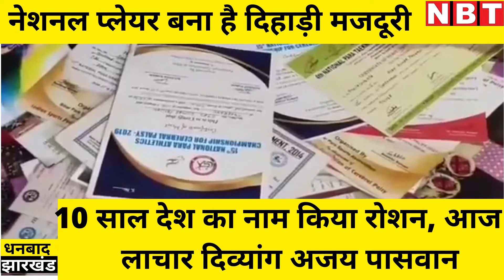Dhanbad News : खेल से देश में किया झारखंड का नाम, दिव्यांग प्लेयर आज बना है दिहाड़ी मजदूरी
झारखंड (Jharkhand) सरकार हो या केंद्र सरकार अपने खिलाड़ियों का सम्मान देना लगता भूल ही गई है। धनबाद जिले में कई खिलाड़ी हैं जो आर्थिक तंगी और दाने-दाने को मोहताज है। देश, राज्य को अपने खेल से गर्व कराने वाले खिलाड़ियों की जिंदगी गरीबी, लाचारी में गुजर रही है। ऐसा ही एक खिलाड़ी है धनबाद (Dhanbad) जिले के कतरास थाना क्षेत्र अंतर्गत मालकेरा में टूटे फूटे घर मे रहने वाला दिव्यांग अजय पासवान (Ajaypasawan)। जन्म से दिव्यांग अजय कभी अपने इस कमजोरी को खुद के ऊपर हावी नहीं होने दिया। पैरा एथलीट में दो दर्जन से अधिक मैडल जीत कर राज्य, देश का नाम रोशन करने का काम किया।

प्रतियोगिता में जब भी भाग लेने गया तो कभी सरकार की मदद नहीं मिली। दिहाड़ी जैसे तैसे घर को चलाने वाले पिता यमुना पासवान ने ही मदद किया। लेकिन एक समय ऐसा आया जब पिता भी हार मान गए। बेटे के मनोबल को बढ़ाने वाला खुद हार गया। महज 5 हजार रुपये नहीं होने के कारण विदेश खेल प्रतियोगिता में भाग लेने अजय नहीं जा पाया। आज वही अजय दाने-दाने को मोहताज है। घर के चूल्हे में एक सुबह के बाद क्या बनेगा इसका पता किसी को नहीं है।

सरकार और सरकारी उदासीनता की सबसे बड़ा उदाहरण अजय पासवान है।जिस अजय को उसके दिव्यांगता ने नही तोड़ पाया उसे सिस्टम ओर सरकार की बेरुखी ने तोड़ कर रख दिया है।सरकार से अजय ओर उसके परिवार की मांग है कि एक नियोजन, आर्थिक मदद दे जिससे कि वह अपने घर को चला सके।

About NBT Bihar-Jharkhand Youtube Channel:

Navbharat Times : NBT Bihar-Jharkhand पर आप प्रदेश की राजनीति, अपराध, खेल  के साथ-साथ सभी महत्वपूर्ण विषयों से जुड़ी खबरों के करीब रहेंगे। इसके साथ ही NBT Bihar-Jharkhand आपको नए-नए विषयों से भी जोड़ता रहेगा। एनबीटी बिहार झारखंड के इस चैनल पर आप विश्वनीयता के साथ खबरों के हर पहलू से रूबरू होते रहेंगे।

खबरों के अलावा कई मुद्दों पर आप रोचक विडियो भी देख सकते हैं। आप हमारे कुछ नियमित विडियो फीचर -सुनो जिंदगी,  फेक इट इंडिया, अजब-गजब वीडियो भी इस यूट्यूब चैनल पर देख सकते हैं।